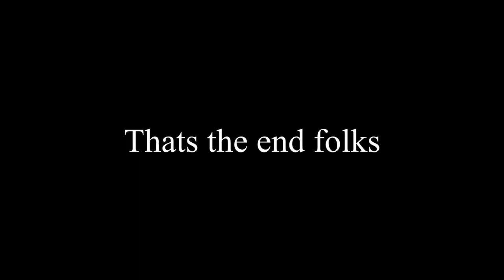Rec Room but I'm going to EXPLODE...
hello put a lot of work in this one
sorry that it took so long ill be uploading more soon

Vclutch: sorry can find his channel but he's a great guy